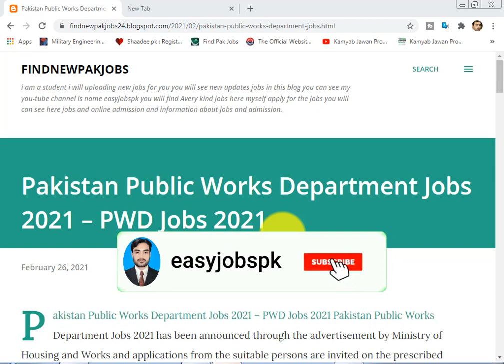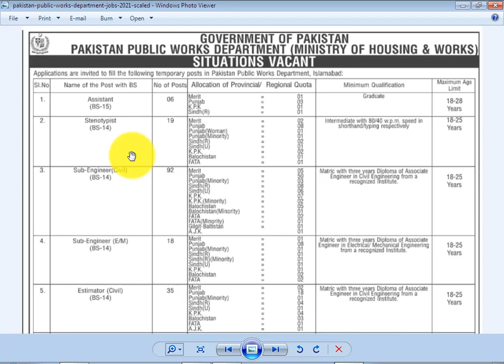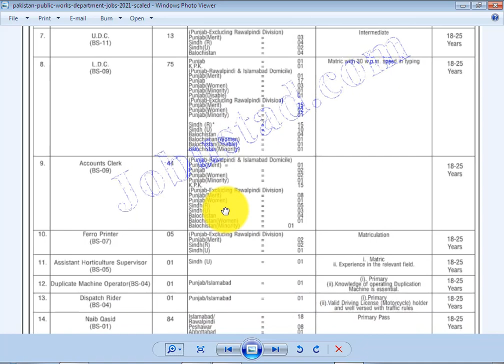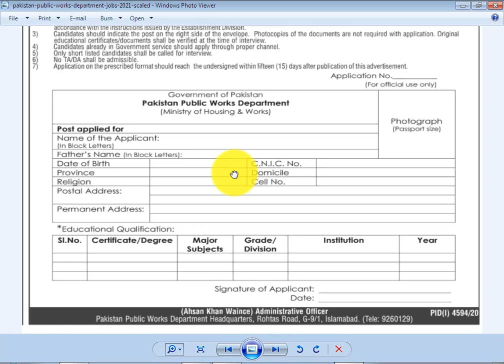Pakistan Public Works Department Jobs 2021 | Ministry of Housing and Works Govt jobs 2021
Pakistan Public Works Department Jobs 2021 has been announced through the advertisement by Ministry of Housing and Works and applications from the suitable persons are invited on the prescribed application form. In these Latest PWD Jobs 2021 the eligible Male/Female candidates from across the country can apply through the procedure defined by the organization and can get these Jobs in Pakistan 2021 after the complete recruitment process.
Newspaper Dawn
Organization Pakistan Public Works Department
PWD
Education Primary to Masters